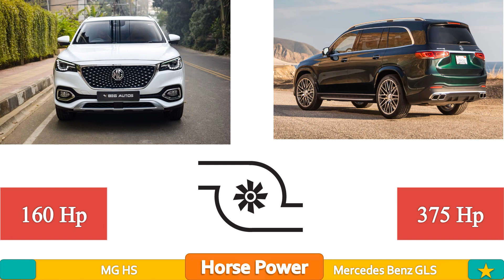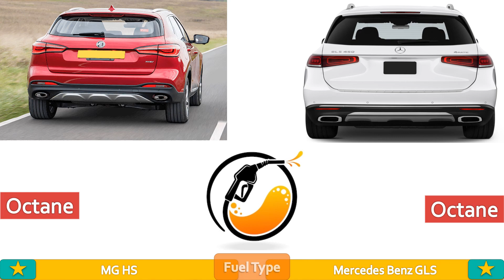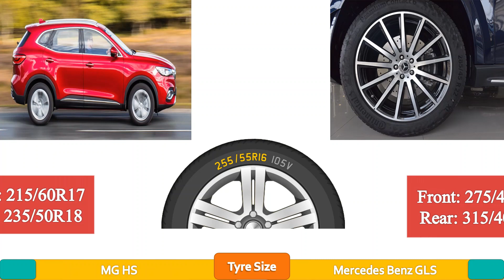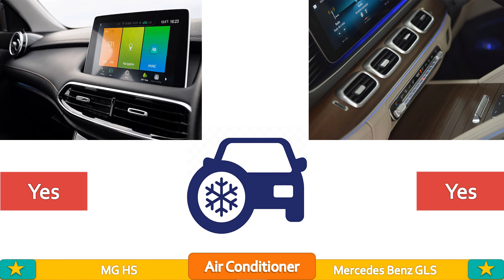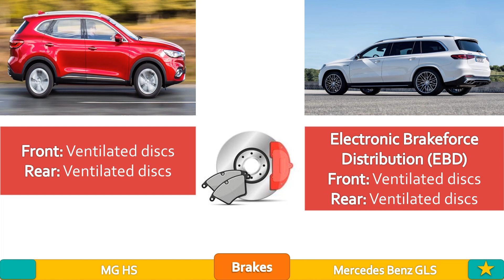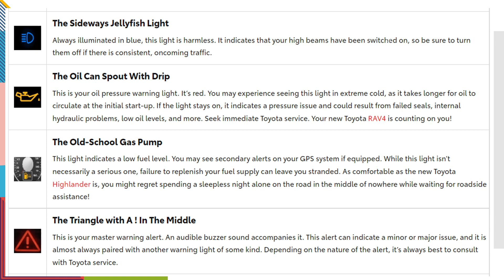MG HS G LUX vs. Mercedes Benz GLS 450: Luxury SUV Showdown!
MG HS Morris Garages sets an extraordinary level of excellence in the SUV realm by combining the art of performance, beauty and power into the soul of the all-new 2021 MG HS. The ultimate driving adventure comes with an opulent interior harboring a sanctuary for comfort and style characterized by British elegance. The machine promises swift acceleration, extreme off-road aptitude and its curvy aerodynamics makes it one of the most formidable adversaries on the asphalt. The MG HS is tailored to the needs of the people in Bangladesh who are looking for competitive valuation, sophisticated technology and innovative design which would turn heads when the SUV hits the boulevard.

KEY FEATURES:
• Full Panoramic Sun/Moon-roof
• Side Mirror Integrated MG hologram
• Electrically-Adjustable and Heated “Trophy” bucket seats
• Rear-Passenger Reading lights
• 360ᵒ View Camera • Multifunction Leather Steering Wheel
• 10.1” Infotainment Touch Screen

LUXURIOUSLY SPACIOUS
The style and practicality of the HS combine for a luxuriously large interior. The HS provides all the features to make your journey comfortable and convenient in spacious style.

Featuring dual zone air conditioning and rear-vents, the HS adapts for both you and your passenger's needs for a personalised driving environment.

The carefully designed leather seats in the Essence model provide comfort and support in all the right places. With a one piece back, the sports seats are heated with electric six-way adjustment.

Marking back to the motorsport heritage of the iconic MG badge, the HS has sport in its DNA. Powered by a 1.5L turbo engine, the HS also features a paddle shift on the steering wheel and a super sports model button for when you need that extra boost.

Overview
Whether you're shuttling your heirs to boarding school or hauling home a restock of your wine cellar, the 2024 Mercedes-Benz GLS-class SUV has the space and refinement for such duties. While GLS450 models come with a smooth-running 375-hp turbocharged inline-six, badge snobs will want to go for the more powerful 510-hp GLS580, which boasts a twin-turbo V-8 engine. The GLS is so refined on the road, its off-road capability is a surprising and welcome trait. Mercedes has made sure it's able to tackle more obstacles than most buyers could dream of taking on. The air suspension can raise for more ground clearance, there are clever all-wheel-drive features to help keep things going in the right direction, and there's even available underbody protection to shield the GLS's sensitive bits when navigating over rocks and ruts. On the road, the GLS's agility and comfortable ride are its most satisfying characteristics. Its taut body control is on par with the BMW X7 and bests that of rivals such as the Land Rover Range Rover and the Lincoln Navigator.

Two models are offered—the six-cylinder GLS450 and the eight-cylinder GLS580—and both feature some hybridization. The GLS450's turbocharged 3.0-liter inline-six is smooth as polished granite and gets a bump from 362 to 375 horsepower for the 2024 model year. The GLS580 is far more powerful, making 510 horsepower from its twin-turbocharged 4.0-liter V-8. At our test track, the 2020 GLS450 we tested managed a brisk 5.5-second run to 60 mph and stopped from 70 mph in a short 154 feet. Despite its size, the GLS-class is easy to hustle on a twisty road, but it's not overtly sporty. All models come standard with an air suspension, but Mercedes also offers a trick system called E-Active Body Control. It utilizes a forward-facing camera to scan for bumps and adjusts the suspension accordingly so riders will feel less of the road’s imperfections. It's a cool technology but expensive, and we think most buyers will find the standard setup does a fine job.